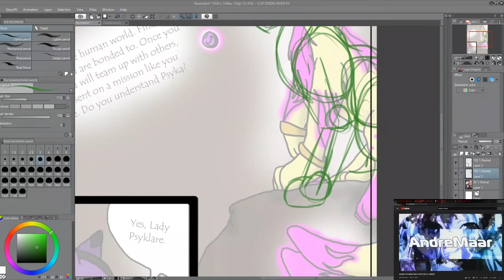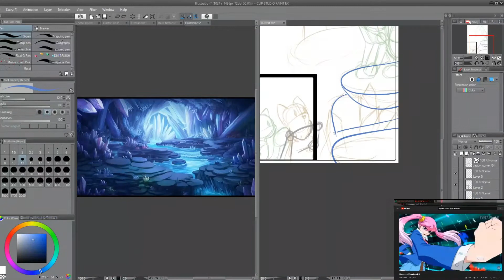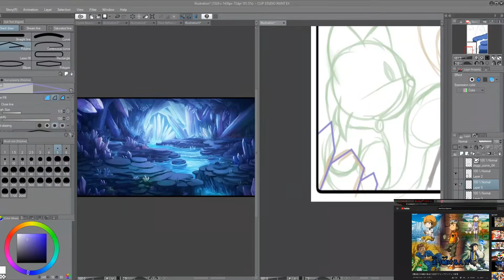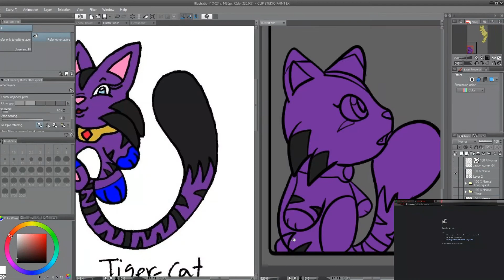SpeedPaint- Redo Original Comic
So this is an old Comic page I did for an original story I was working on. Still working on but God did it feel nice to work on it.

The original song was Colours of the Rainbow by the Italiobrothers but due to copyright on it -.- i had to change it please listen to that song its really nice.

So yeah please come and watch if yall wanna see my other stuff.